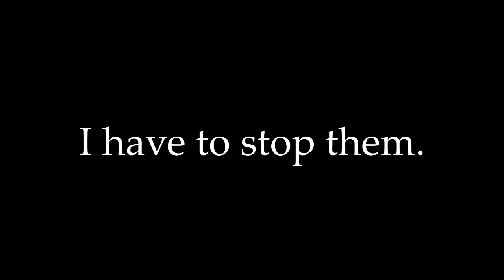The Undoing - Trailer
The Undoing would have been a procedural sci-fi platformer with rogue-like elements. The project has been canceled.